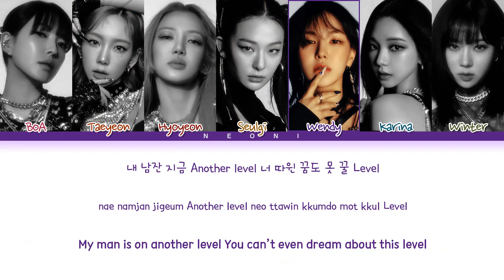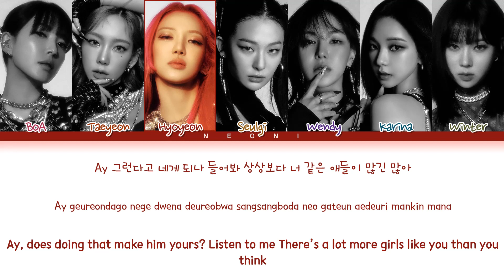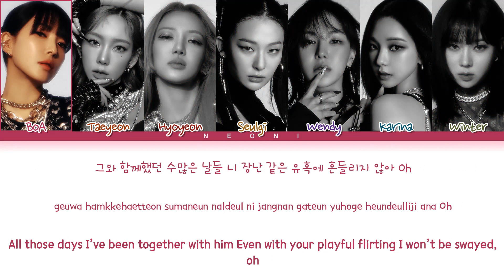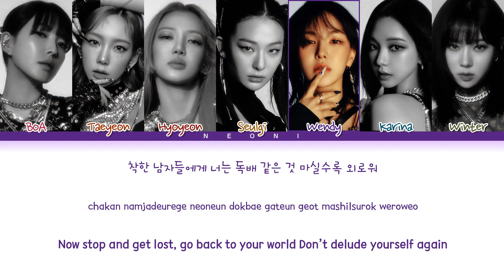GOT the beat (Girls On Top) "Step Back" (Color Coded Lyrics Han/Rom/Eng/가사)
✎ No copyright infrigement intended. All rights are deserved to SM Entertainment. Color Coded Lyrics by me.

          ⌗ Information about the video:
       ⋆ Song: Step Back
       ⋆ Single: GOT the beat
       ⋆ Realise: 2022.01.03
       ⋆ Group: GOT the beat (Girls On Top)
       ⋆ Members: BoA, Taeyeon, Hyoyeon, Seulgi, Wendy, Karina & Winter